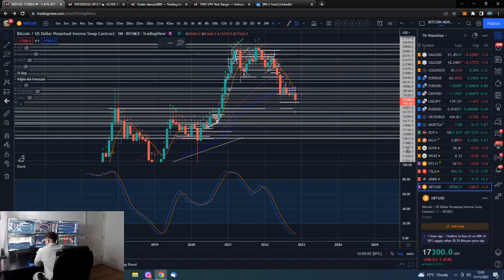🔋 Bitcoin Daily update 11th November 2022-Trend Bearish $16,000 & $15,000 support $18,500 resistance